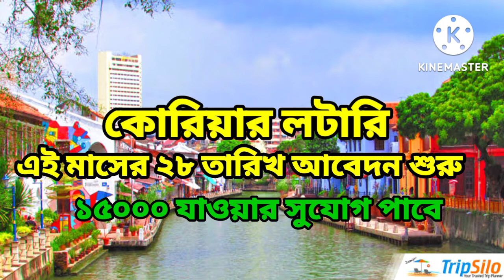১৫০০০ বাংলাদেশী কোরিয়ার লটারি পদ্ধতির আবেদন এই মাসে শুরু।